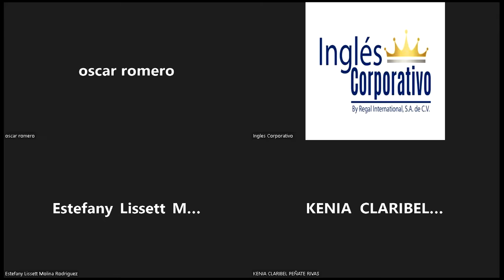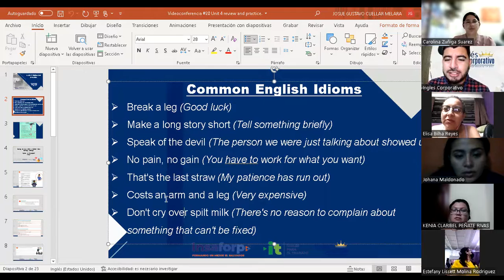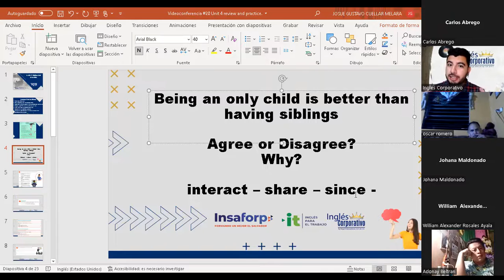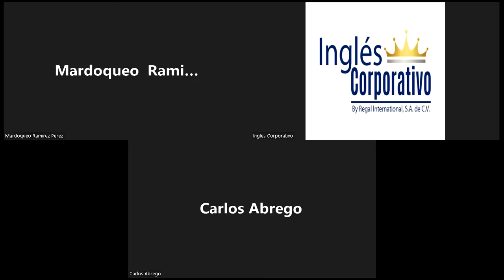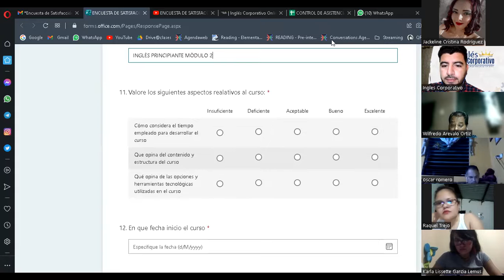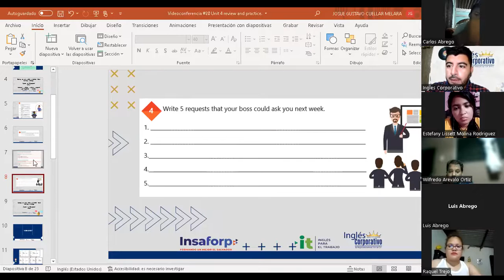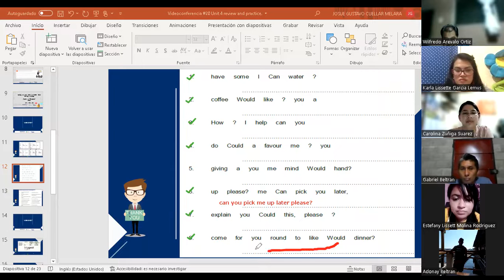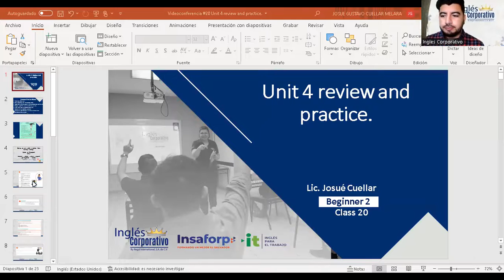Ingles Corporativo-Videoconferencia #20 - Principiante 2 - Unit 4 review and practice